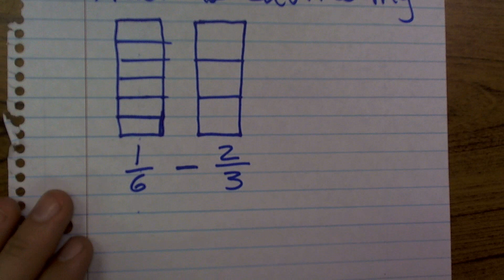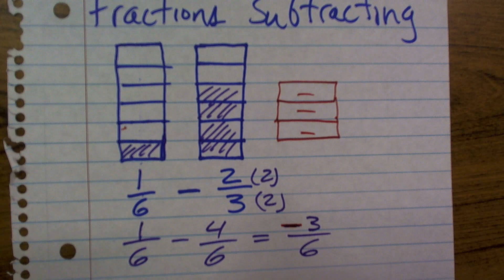How to subtract fractions with unlike denominators and negative answers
👉 Learn how to add and subtract fractions whose denominators are not the same. Recall that when we want to add or subtract fractions having the same denominator, we add the numerators and retain the (common) denominator. This is different when the fractions have different denominators. When adding fractions with different denominators, we convert the fractions to equivalent fractions having the same denominator. This is achieved by finding the LCM of the different denominators (the least number that the denominators can divide without remainder). We then multiply the denominators by a number which will yield the LCM. You will also multiply the numerator by the same number with which you multiplied the denominator. Notice now that the fractions have the same denominator. We can now add or subtract the numerators retaining the common denominator.